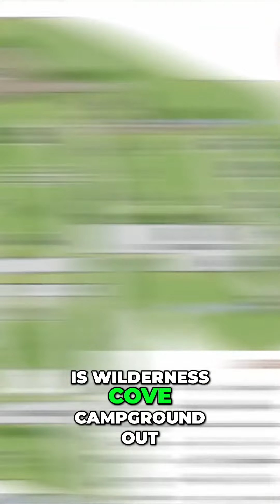Outdoor Adventure Retreats - Discover Hidden Gems in Western Carolina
We talked to Ben Cohen and Andrew Garcia from Outdoor Adventure Retreats!

Need some glamping swag? Who doesn't?!